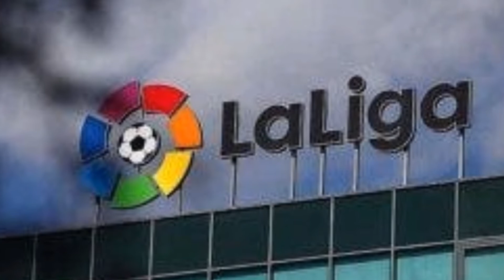REALMADRID SIGNS RICHARLISON FROM EVERTON|PEREZ SUE LA LIGA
Richarlison might sign for realmadrid with the help of carlos ancelotti

Realmadrid wants to sue laliga for agreeing to join cvc partners and claims is illegitimate